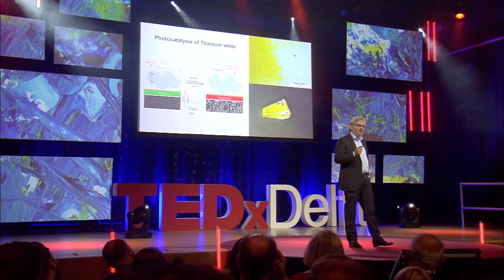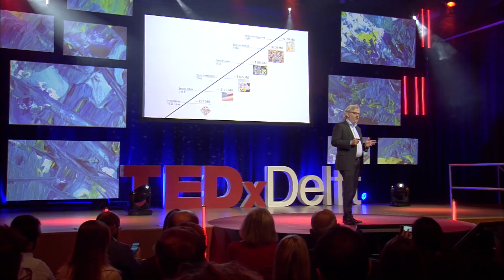From transcient to timeless: using technology to save modern art | Joris Dik | TEDxDelft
Joris Dik is a professor of Materials Science and comes from a family of painting conservators. His personal interest in art is primarily focused on the scientific, research side of art. In his TEDxTalk he raises the question: Why are we not protecting our modern art? Joris (*1974, Amsterdam) studied art history and classical archaeology at the University of Amsterdam. From 1995-96 he was a Getty Graduate Intern at the J. Paul Getty Museum in Los Angeles. He then obtained a PhD from the University of Amsterdam, focusing on historical pigment technology.
In 2003 he joined Delft University of Technology to set up a research line on materials in art and archaeology. He was appointed Antonie van Leeuwenhoek professor in 2010, he is an alumni of the KNAW-Young Academy and is vice chairman at the dept of materials science and engineering. This talk was given at a TEDx event using the TED conference format but independently organized by a local community.